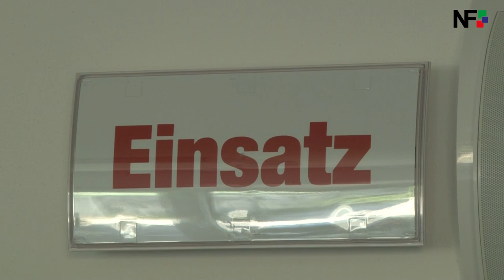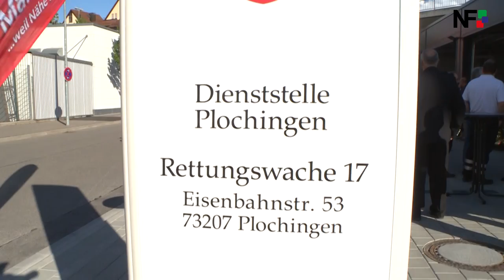03.07.2017 - Einweihung Rettungswache 17 Plochingen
Die Rettungswache der Malteser in Plochingen strahlt in voller Pracht. So fand vor einigen Wochen bereits die Inbetriebnahme statt. Mit zwei Rettungswagen und einem Notarzteinsatzfahrzeug ist die Wache besetzt. Das Personal des Rettungsdienstes und vom ärztlichen Bereitschaftsdienst kann während ihrer Schicht in Ruheräumen die Zeit verbringen. Auch ein Aufenthaltsraum mit Fernseher und Küche, sowie ein Schulungsraum sind vorhanden. Bei schönem Wetter können die Rettungskräfte die Einsatzfreie Zeit auf der Terrasse verbringen. Die neue Rettungswache dient gleichzeitig auch als Lehrrettungswache, auf der die neuen Notfallsanitäter ausgebildet werden. Zur Offiziellen Einweihung luden am Montagabend die Malteser nach Plochingen ein.  Marc Lippe, Geschäftsführer der Malteser Esslingen-Nürtingen, bezeichnet diesen Standort als wichtigen Einsatztaktischen Ort.
Grußworte hinterließen Hermann Schröder vom Innenministerium, Landrat Heinz Eininger, Plochingens Bürgermeister Frank Buß und Edmund Baur Landesbeauftragter Malteser Hilfsdienst. Pfarrer Bernhard Ascher und sein Kollege von der evangelischen Kirche weihten die Rettungswache und die Fahrzeuge. Im Anschluss übergab der Architekt einen symbolischen Schlüssel an den Rettungswachenleiter Christoph Kerber. Die Gäste konnten die Wache in aller Ruhe anschauen und bei einem Imbiss und Getränken den Abend ausklingen lassen. Während der Feier kam es für den Notarzt zu einem Einsatz sodass dieser die Veranstaltung frühzeitig verlassen musste.
Christoph Kerber  freut sich die Rettungswache 17 leiten zu dürfen.
Haben Sie nun Lust bei dem Malteser Hilfsdienst mitzuwirken so suchen diese stetig Personal weitere Informationen erhalten Sie unter